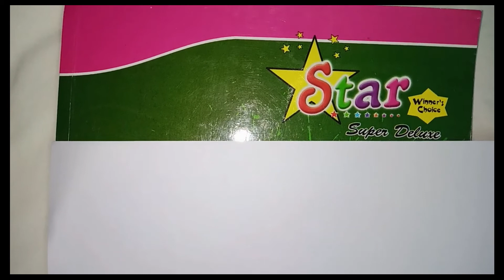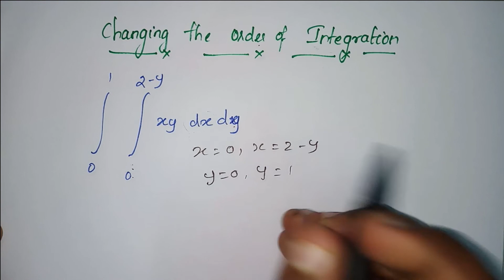How to change order of Integration in double Integrals I Integral Calculus I Engineering Mathematics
This video is about topic of Double Integrals in Integral Calculus Which is useful for engineering,12th ,Bsc,Students and who is studying for Govt exams.
Please click bell icon for further updates.

You can reach out us in following links.

For any doubts clarification..Pls use below link in telegram